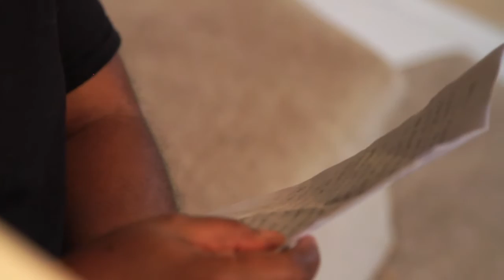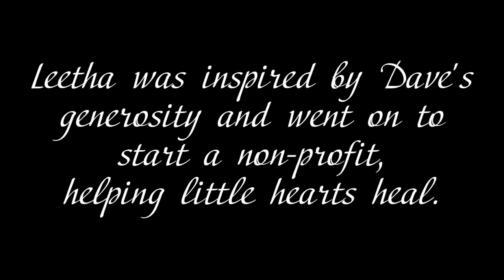Adventure Story (Leetha & Dave)